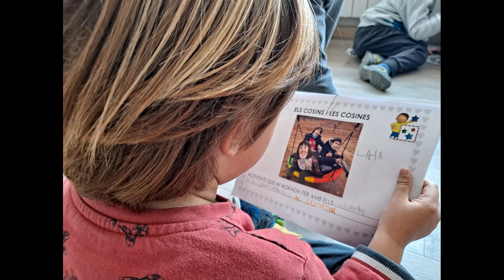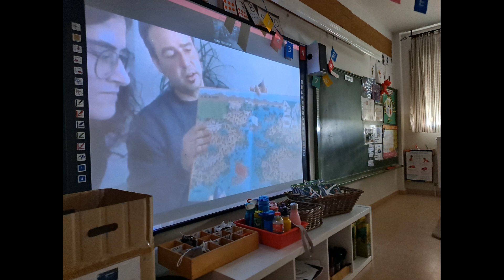MAGÍ PROTAGONISTA CLASSE P4 CURS 20-21 ESCOLA MONTANYANS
DURANT LA SETMANA QUE HA ESTAT PROTAGONISTA MAGÍ, HEM FET UNA ACTIVITAT MOLT MACA,  HEM PINTAT UNS TESTS I HEM PLANTAT LLAVORS DE GIRA-SOL. NO US HO PERDEU